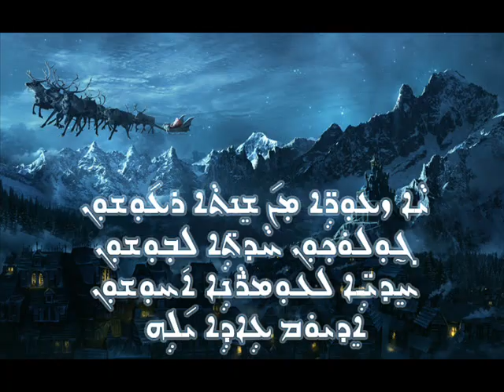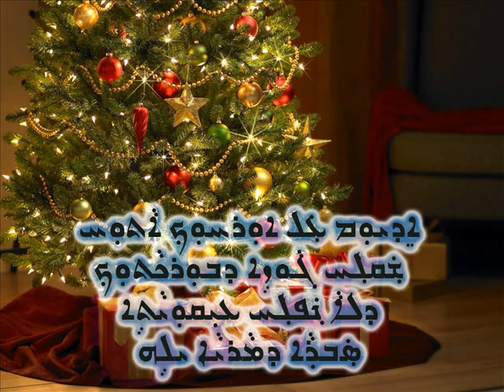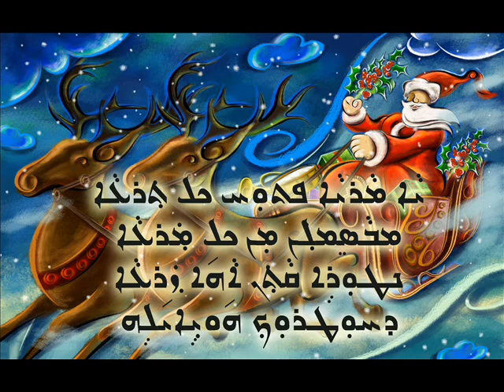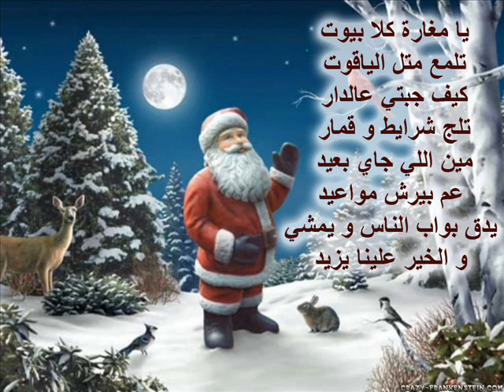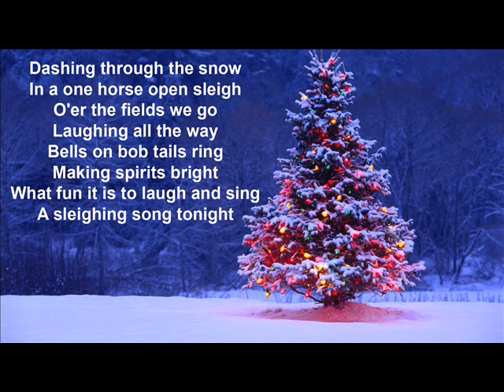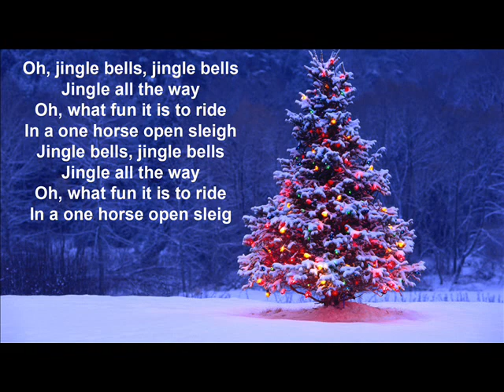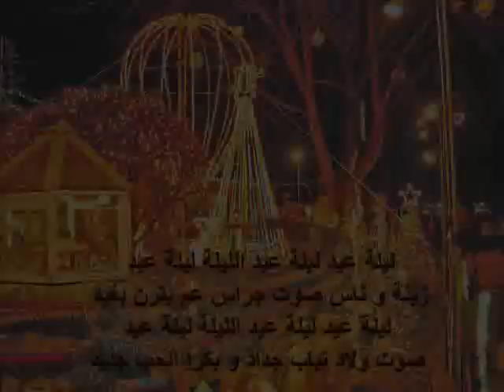Assyrian Prayer.. Christmas Song.. By Qasha Shmoel .. 2013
ترتيلة عيد الميلاد.. باللغات (الاشورية والعربية والانكليزية)
اداء وعزف موسيقي وتسجيل صوتي: الاب شموئيل الشماس اثنييل
مكس وماسترنغ: الفنان سعد زاي..
ميلاد مجيد وكل عام وانتم بالف خير